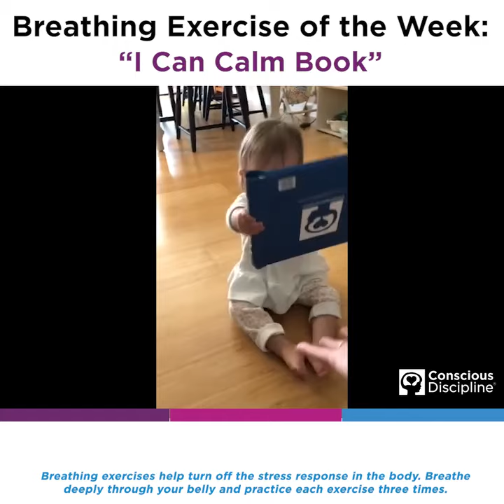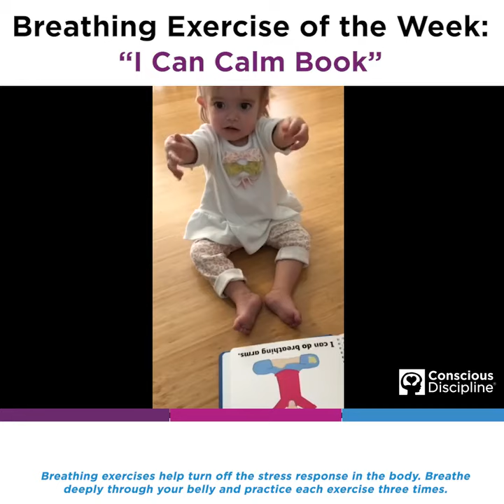I Can Calm Book Breathing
This week's Breathing Exercise comes to us from Conscious Discipline Certified Instructor Katie Ahearn of Florida reading our I Can Calm Book with her daughter.
Get your own copy of the I Can Calm Book